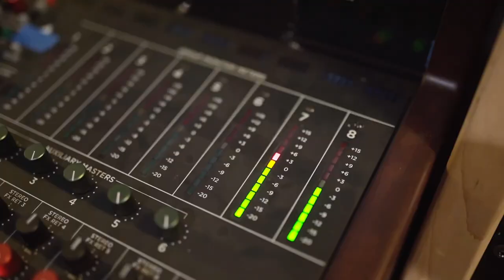Ecobank Pan-African Christmas Carol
Our Carol Service was a symphonic journey that brought together the echoes of yuletide joy and the warm magic of Christmas.